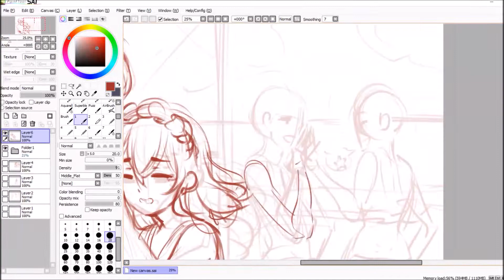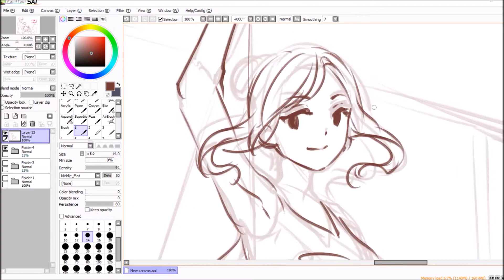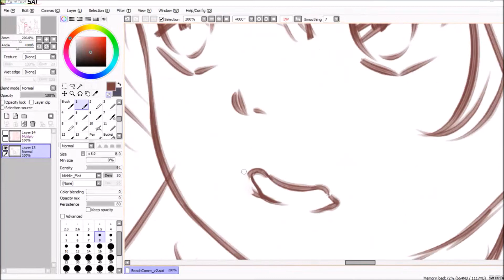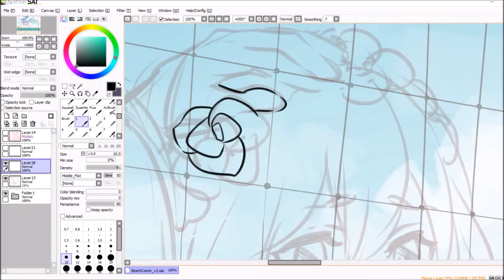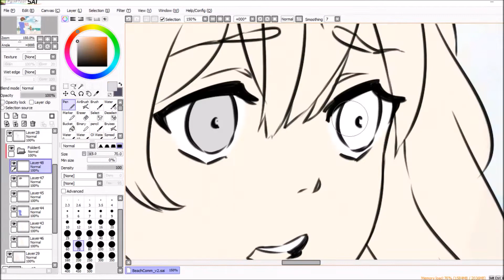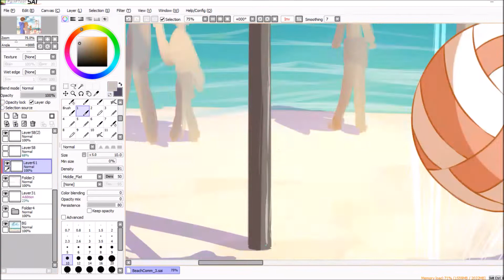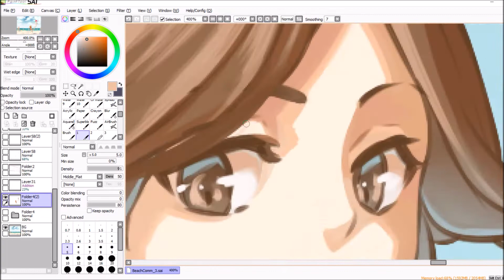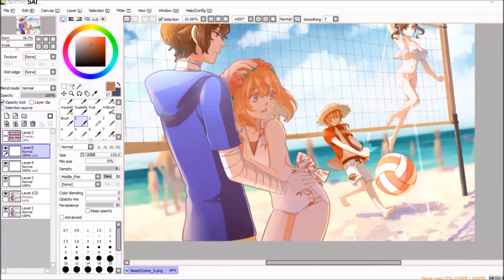[Speedpaint] Priorities [Timelapse x30]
For condolcezza
Their and @aimian 's beautiful girls together with Dazai and Chuuya from Bungou stray dogs! *v*// Had lots of fun working on the theme of friendly competition and the character dynamics! It's hella cute how different the pairs are!

Reached a couple of personal records while drawing this picture! Both most time spent on a picture this year (speedpaint file is over 20 mins to hint at that), annd - most takes at drawing! You can see the final few on my insta hueha - although lately, I have been pacing myself differently, so that is not all that surprising, ha hah.
Anyhow - love how it looks and yep - lots of fun while making!